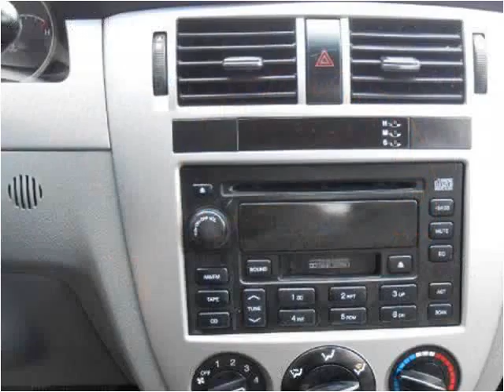2004 Suzuki Forenza Used Cars Kansas City MO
This 2004 Suzuki Forenza is available from ARC Auto Store.